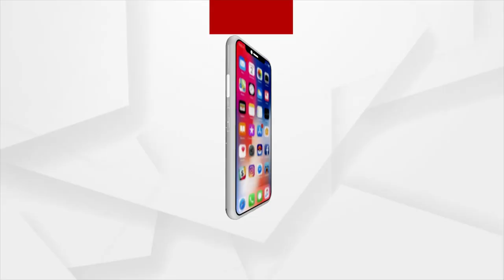Adani Ports gets NCLT approval for acquisition of Gangavaram Port